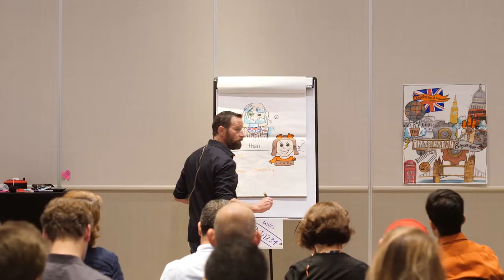Intimate Innovation Masterclass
This is more than just an innovation masterclass. It’s verifiable a game changer for participants. Through an entertaining, interactive 8-hour day at you will learn a unique Design Thinking process; one that, unlike traditional workshops, is not focused on theory but on actual practice of HOW to innovate! Leaning on his insights from his former career at Disney, Duncan will provide you with proven, actionable steps to start creating immediate innovation magic within your organization. By the end of the day, you will walk away with a unique set of innovation tools and techniques that everyone in your organization can use to think and act more audaciously, get to breakthrough ideas faster, and leverage a unique insight gathering process that leads to revolutionary new products and services – disrupting your industry in the process.